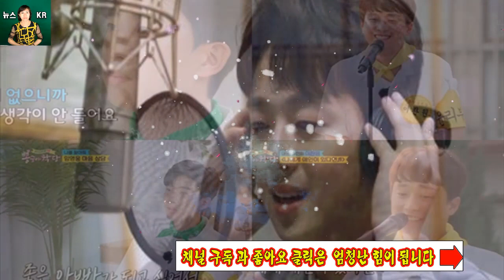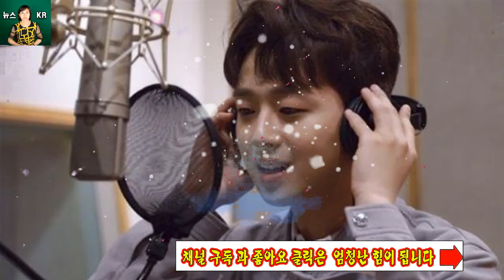내 귀를 믿을 수 없어! 이찬원이 25년 만에 트로트 황제 이찬원을 이끌 것"이라고 말했다